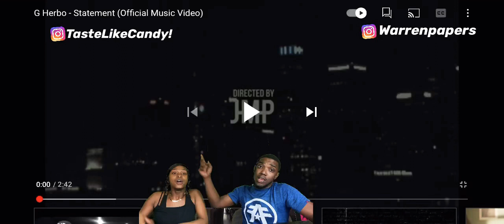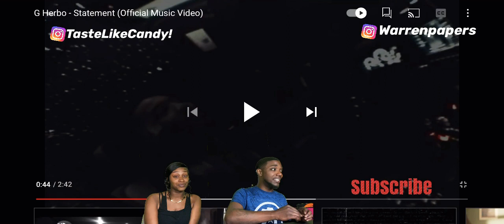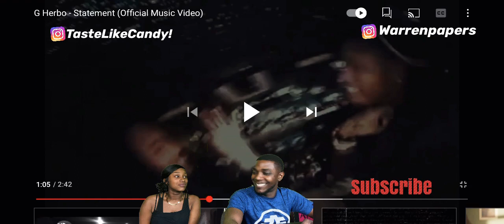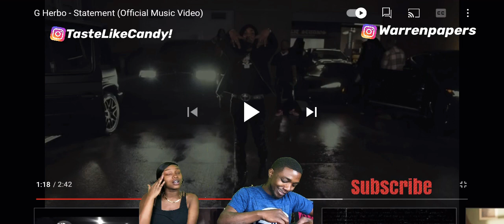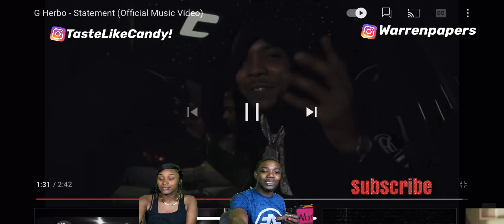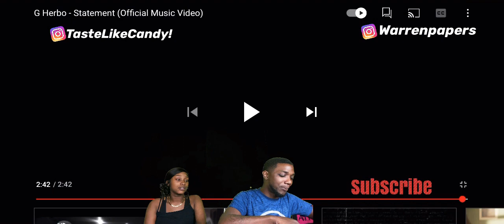G Herbo Statement Reaction